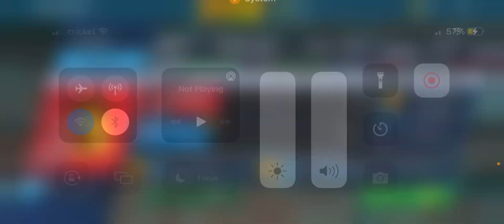I gave it everything NBA 2k OKC Season 1 Complete with a great win